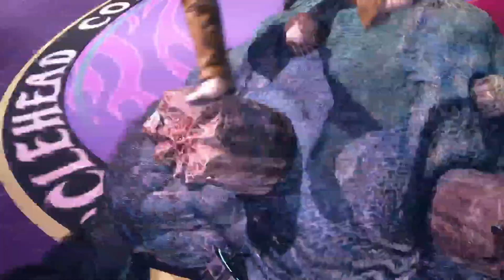Final Fantasy 7 Rebirth #62: Hohiiiii [18+][german]